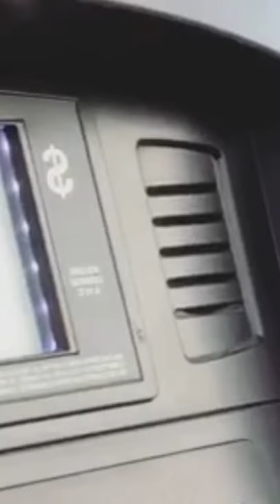I opened a mystery package!! | Shawn Medi